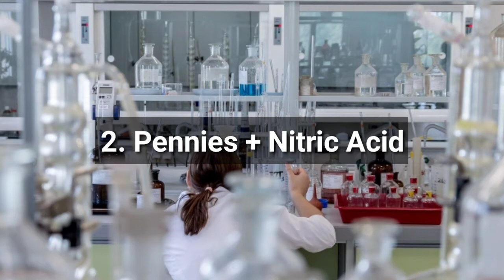Top 7 Mind Blowing Chemical Reactions | Must See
This video is a compilation of 7 awesome chemical reactions, they are
1. Sodium + Water + Phenolphthalein
2. Pennies + Nitric Acid
3. KMnO4 + NaOH + Sugar (Chemical Chameleon)
4. H2SO4 + H2O2 + Na2S2O3.5H2O + KI + Starch (Iodine Clock Reaction)
5. Milk and Liquid Soap
6. Sodium Polyacrylate + Water
7. Styrofoam + Acetone

Note: Don't try these experiments at home